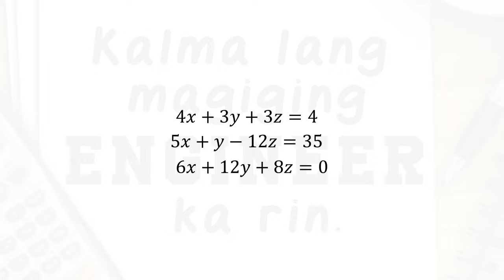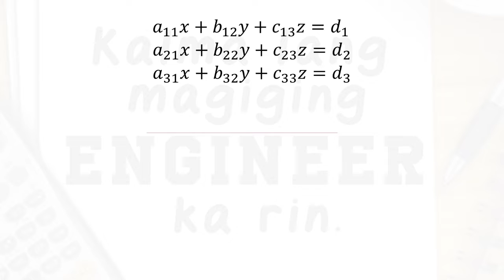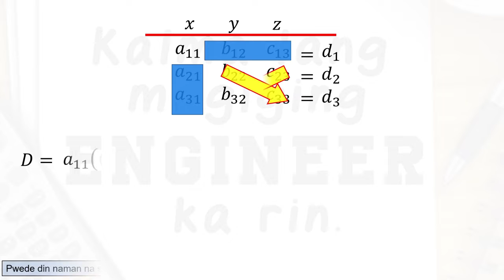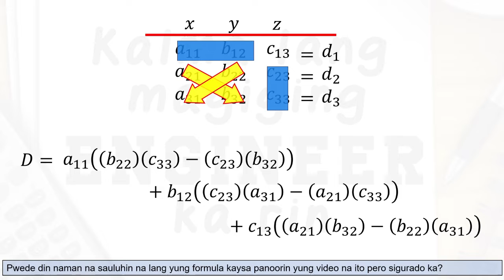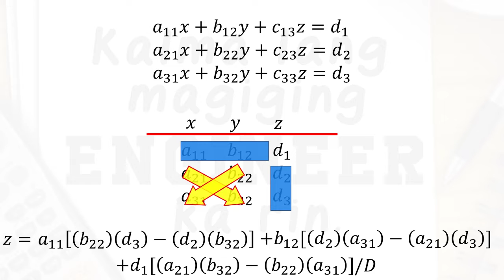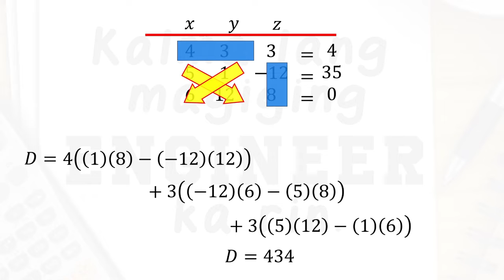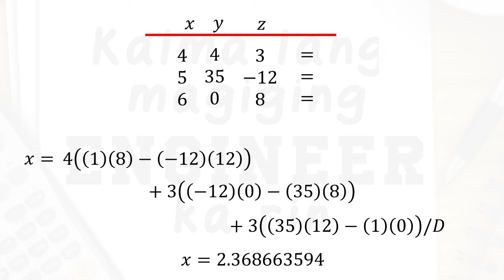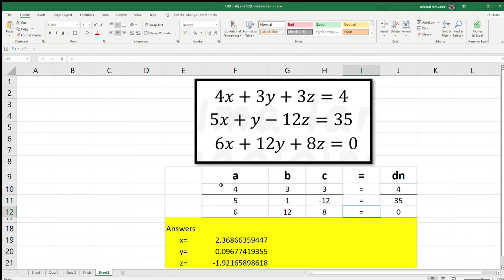Using Cramer's Rule - Numerical Methods/Advance Mathematics for ME Explained In Tagalog/Filipino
Every wonder kung paano nasosolve ng calculator ang multiple equations? (yung nasa Mode+ Equation)? Well, simpleng application lang pala siya ng Cramer's Rule. Watch the video and find out!

Time Stamp:
0:00 - Start
0:51 - Introduction
2:14 - Cramer's Rule?
10:15 - Sample
16:32 - Ginawa Ko Sa Excel